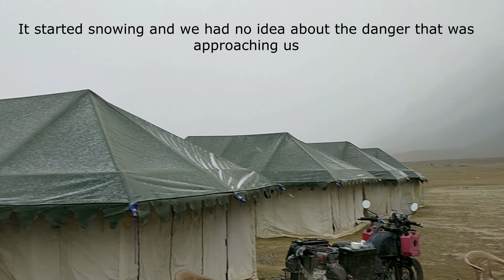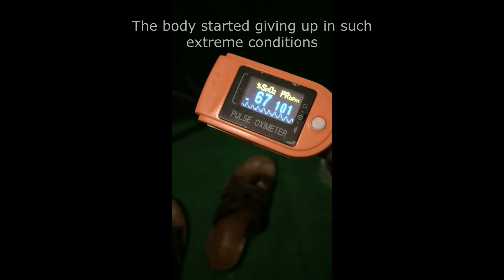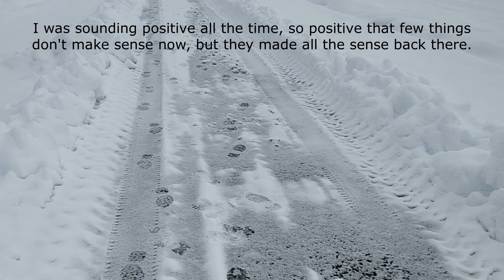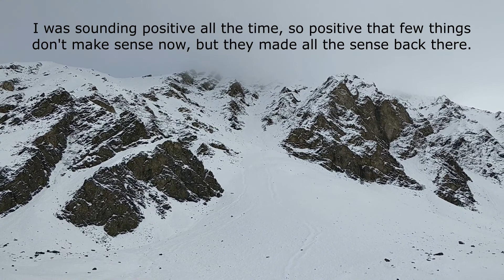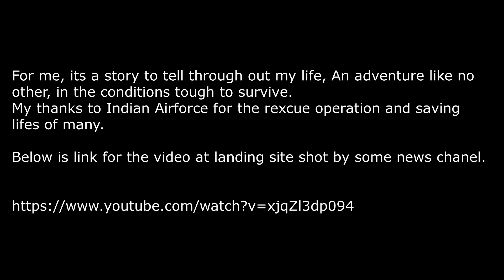Survival in Sarchu - 4 days in Snow in September 2018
The story goes back to last year in September, when i was riding solo for Leh.
On the second night after commencing my ride, i stopped overnight at Sarchu camps. Next morning the sky was clear, by the time i geared up and fueled up my bike it was all cloudy and it started to snow.
The video shows the next 4 days in the camp with tonnes of snow around.
Special thanks for Indian Air force for the rescue operation around the affected area and for airlifting us. Jai Hind